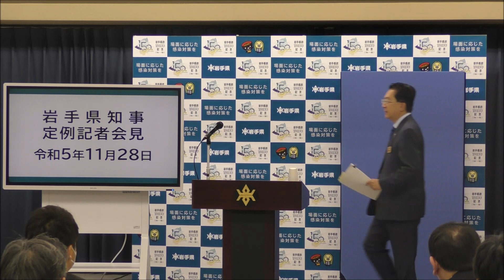令和5年11月28日 岩手県知事定例記者会見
〔発表事項〕
・岩手県東日本大震災津波追悼式の開催について

〔質問事項〕
・次期保健医療計画の素案について
・個人向け地方債（わんこ債）について
・プロ野球楽天の銀次選手について